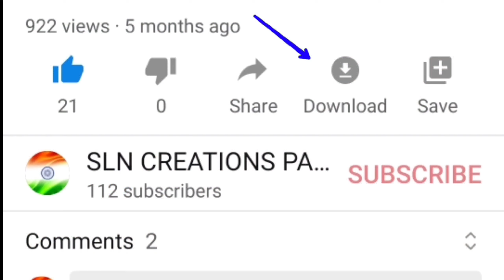GREAT WORDS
BOBBY, CHEKALACHENU